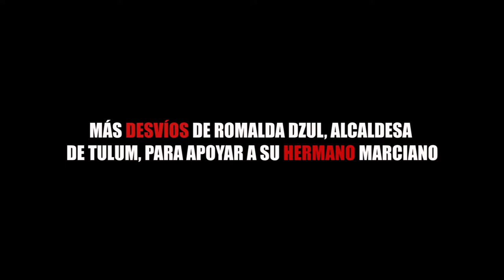MÁS DESVÍOS DE ROMALDA DZUL, ALCALDESA DE TULUM, PARA APOYAR A SU HERMANO MARCIANO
Entérate de las noticias “EN CORTO”…MÁS DESVÍOS DE ROMALDA DZUL, ALCALDESA DE TULUM, PARA APOYAR A SU HERMANO MARCIANO...